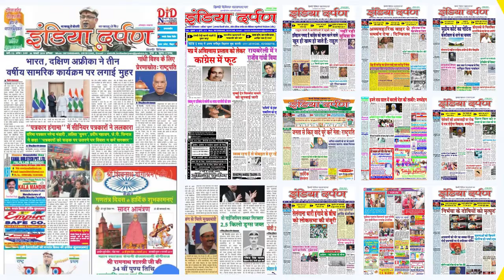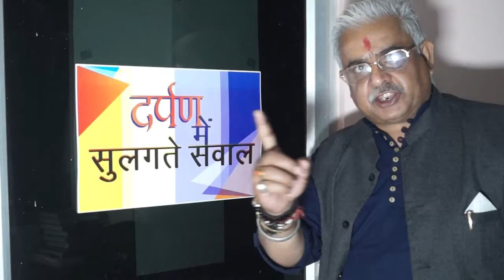भारत और नेपाल का रिश्ता रोटी-बेटी जैसा:राजनाथ सिंह